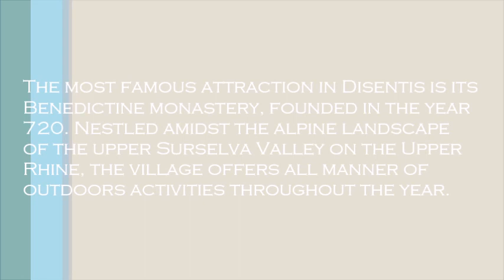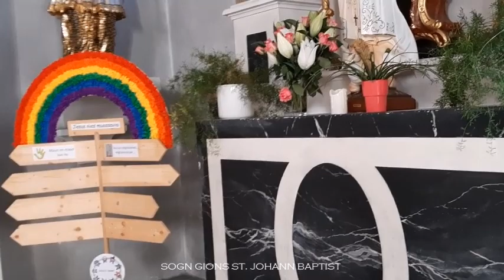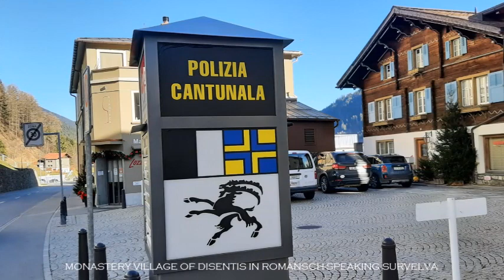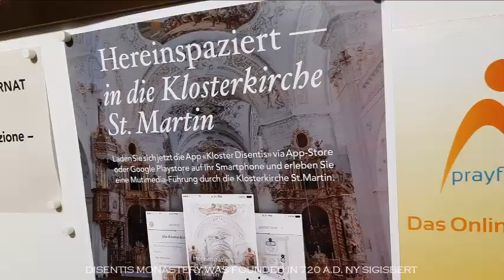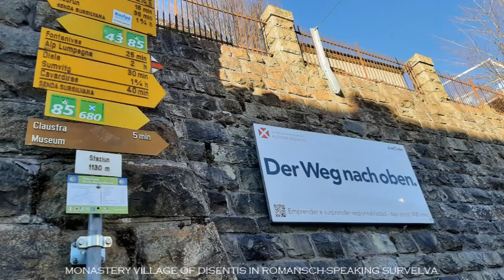DISENTIS 1130m A.S.L. GRAUBÜNDEN SWITZERLAND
The most famous attraction in Disentis is its Benedictine monastery, founded in the year 720. Nestled amidst the alpine landscape of the upper Surselva Valley on the Upper Rhine, the village offers all manner of outdoors activities throughout the year.